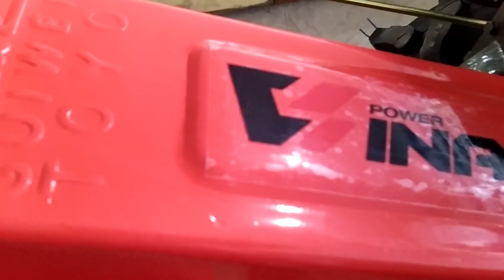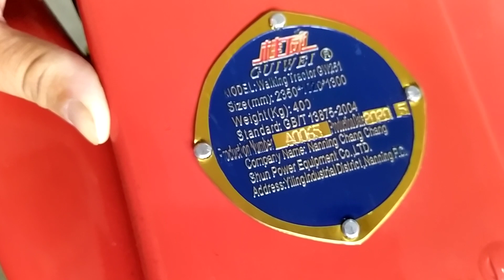Dàn xới ToYo mới trong thùng 0886356707